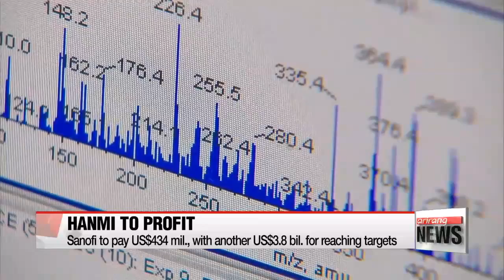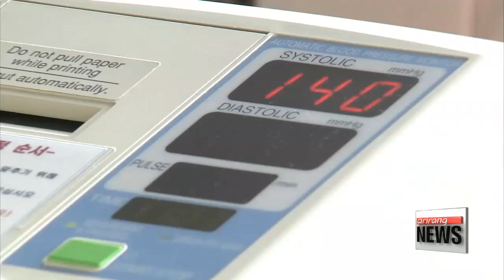Hanmi signs diabetes license deal with Sanofi for up to $4.2 billion 국내 당뇨 신약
Hanmi Pharmaceutical has signed a license deal with French drugmaker， Sanofi， to develop experimental diabetes treatment.
The Korean pharmaceutical company could look to make 4－point－2 billion U.S. dollars from the deal… making this the biggest pharmaceutical deal in Korea′s history.
Kwon Jang－Ho brings us the details.

French drugmaker， Sanofi， signed a license deal on Thursday for Hanmi Pharmaceutical′s ″Quantum Project.″
It′s a diabetes treatment in development aiming to turn daily insulin treatments into monthly ones.
Hanmi will receive 430－million dollars initially， but that figure could reach as high as 3－point－8 billion dollars after registration and sales milestones， as well as double－digit royalties on net sales.
Sanofi will have exclusive rights to develop and commercialize the treatment worldwide.
However， Hanmi will maintain the option to co－commercialize the products in Korea and China.
Nearly 400 million people worldwide suffer from diabetes， and that number is expected to keep growing.
The treatment has yet to be approved by the FDA， the American regulatory body， but early signs indicate it will pass without issue.
It has been a strong year in the pharmaceutical research and development industry in Korea.
Korean pharmaceutical company Green Cross signed a deal to supply the World Health Organization with Varicella vaccines in a deal worth 75－million dollars…as well as a deal for flu vaccines worth 29－million dollars.
On Tuesday， it was also announced that a drug to treat high－blood pressure called Kanarb， developed by another Korean company Boryung Pharmaceutical， has become the most prescribed medication by cardiovascular specialists in Mexico since hitting the market last year.